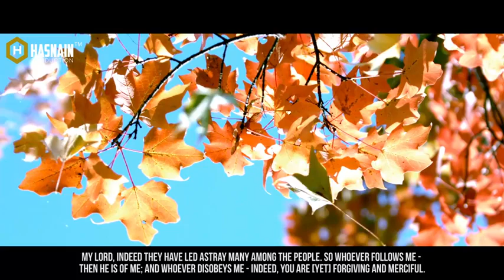The Dua Of Ibrahim AS (Surah Ibrahim (14:35-41)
Reciter Hasnain  Dastagir Shaikh